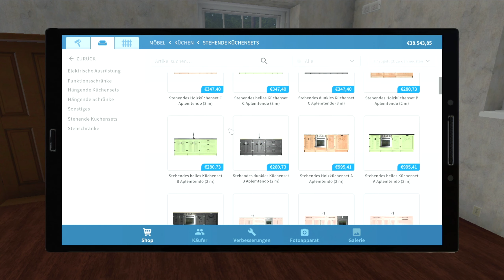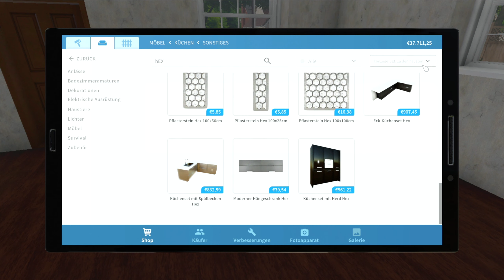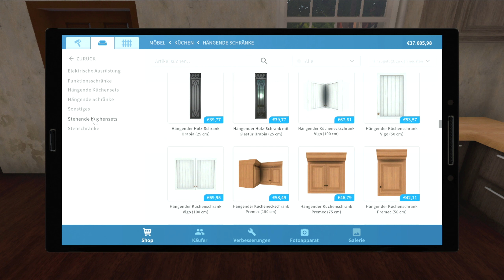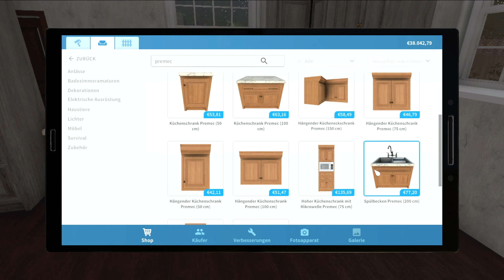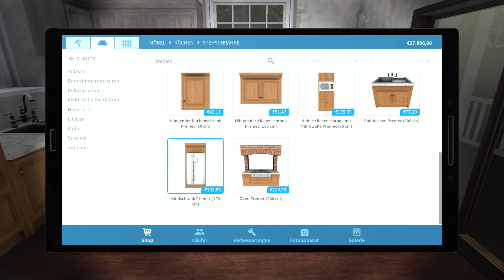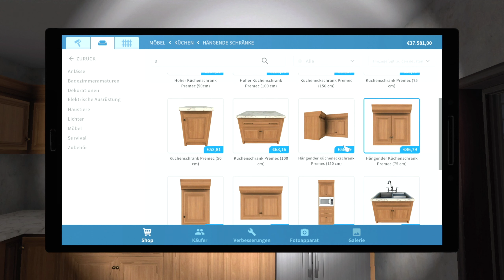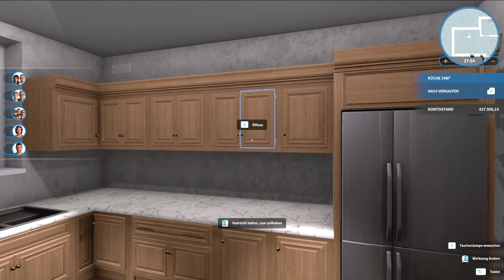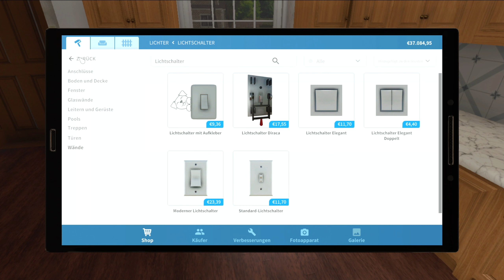House Flipper #34 Moderne Küche mit Stil [Let's Play] [PC] [deutsch]